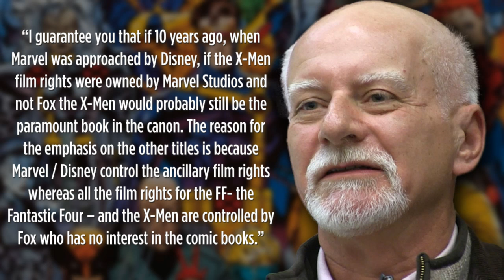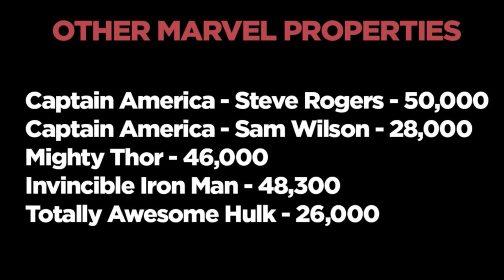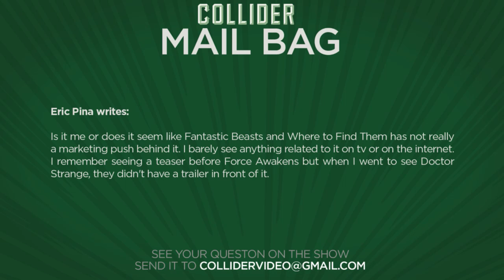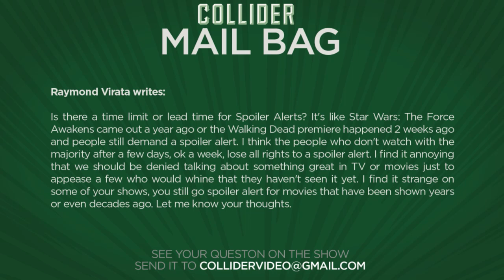Doctor Strange Dominates Box Office, Are X-Men Movies Killing The Comics? - Collider Movie Talk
On this episode of Collider Movie Talk (November 7th, 2016) John Campea, Jeremy Jahns, Mark Ellis, Ken Napzok, Ashley Mova and Wendy Lee discuss the following:

-Mr. Robot’s Rami Malek to play Freddie Mercury in Queen biopic Bohemian Rhapsody

-Live action Voltron movie in the works

-Game of Thrones star Ciaran Hinds to play Steppenwolf in Justice League

-X-Men comics writer Chris Claremont blames Hollywood for the comics decline

-Quentin Tarantino announces retirement after next two films

-First image of Gary Oldman as Winston Churchill in Darkest Hour

-Mail Bag

According to a report from Deadline, Mr. Robot star Rami Malek is attached to play Freddie Mercury in the long-development biopic entitled Bohemian Rhapsody; with Bryan Singer also in talks to direct. Singer confirmed the news on his Instagram account, sharing a photo of the group confirming his involvement as well as Malek’s. The Theory Of Everything writer Anthony McCarten penned the script with production looking to shoot early next year.

According to Deadline, Universal pictures is now in development on a live action Voltron movie, with X-Men and Watchmen scribe David Hayter writing the script. Universal Pictures and its parent company NBC Universal recently purchased DreamWorks Animation, and in the deal received the rights to the Voltron property. The studio would not comment on where the project is headed, only that the project is still up the air because it is an inherited project.

Doctor Strange opened above expectations with $85 million and No 1 at the weekend box office. It marks the tenth largest opening for a Marvel movie finishing just behind November record holder Thor: The Dark World. DreamWorks Animation’s Trolls took the No 2 spot with $45.6 million. At No 3 was Mel Gibson’s critically acclaimed Hacksaw Ridge, which earned $14.8 million. Boo! A Medea Halloween took the No 4 spot with $7.8 million and at No 5, Inferno, which took in $6.3 million.

Looks like Justice League has cast its big baddie. According to The Wrap, Ciaran Hinds, who plays Mance Rayder from Game of Thrones, has already wrapped work as Steppenwolf, bringing the character to screen using performance capture technology. Additionally, The Wrap reports that Steppenwolf will look different than he did in the Batman v Superman deleted scene in which the character first appeared.

With over 15 years spent writing for Marvel’s X-Men comics, Chris Claremont scripted many unforgettable arcs like “Days of Future Past” with John Byrne, and helped to develop the fan-favorite Wolverine into one of the franchise’s most recognizable heroes. Now, the surge of the comics’ popularity in the 90s has fallen off in recent years, with Claremont blaming it on Hollywood.

Quentin Tarantino has been talking about retiring from filmmaking for years now, and set an official cap on his work back in 2014 when he told international buyers at AFM that he would retire after his 10th film. Now at this year’s Adobe Max creativity conference in San Diego, Tarantino doubled down on his statement saying he’s sticking to that 10-film limit, and will in fact retire after the tenth film.

The first image of the Gary Oldman as British Prime Minister Winston Churchill has been released for Darkest Hour, the World War II drama from Atonement and Hanna filmmaker Joe Wright. The film takes place in the days following Churchill’s appointment to the Prime Minister role, as he tries to negotiate a peace treaty with Nazi Germany.

MAIL BAG